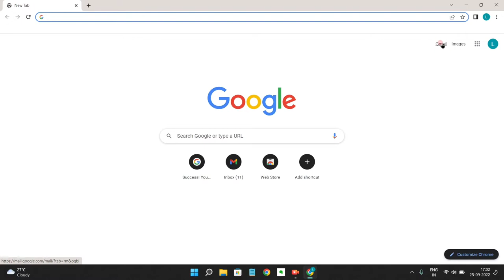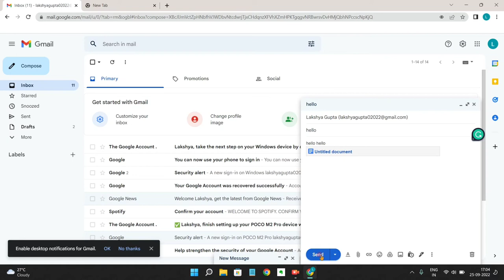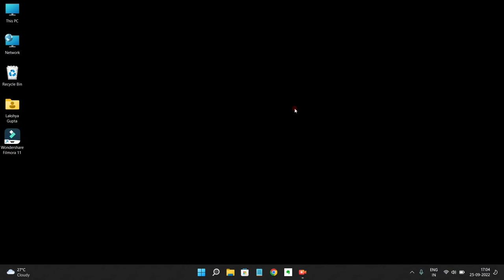Laptop Me Gmail Se Email Kaise Bheje | How To Send Email On Gmail Using Laptop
1) laptop se email kaise bheje
2) laptop se mail kaise bheje
3) laptop se mail kaise karen
4) laptop se gmail par email kaise bheje
5) how to send mail from laptop
6) how to send email on gmail using laptop